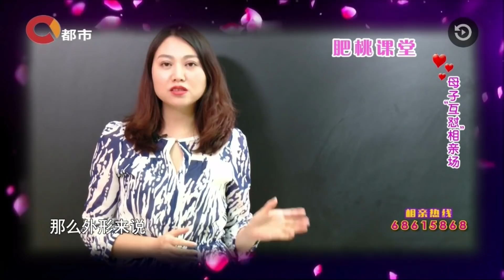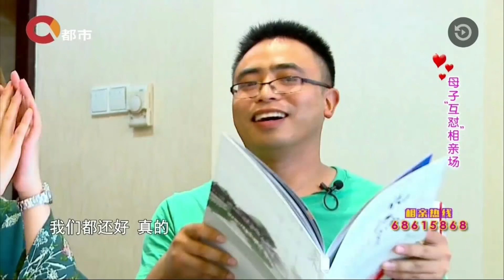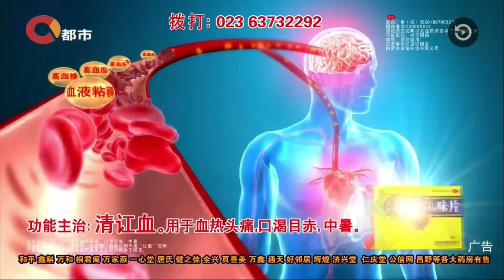【NEW】重庆卫视相亲真人秀《凡人有喜》20180808：相亲现场母子“互怼”，男嘉宾情商太低，全程尬聊